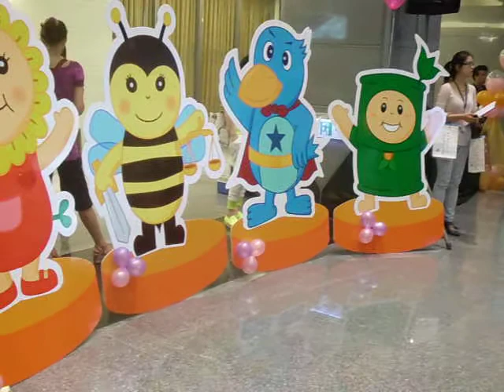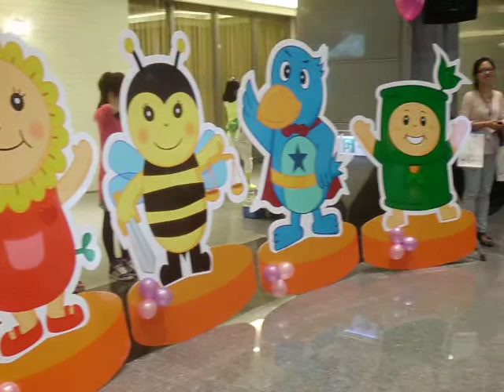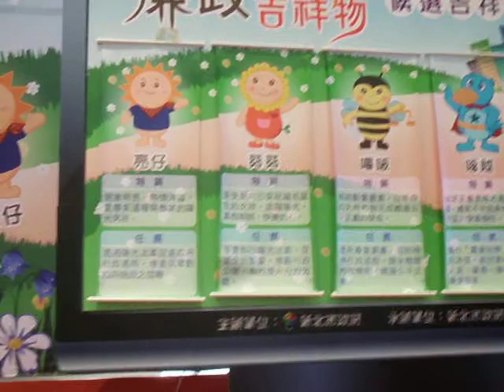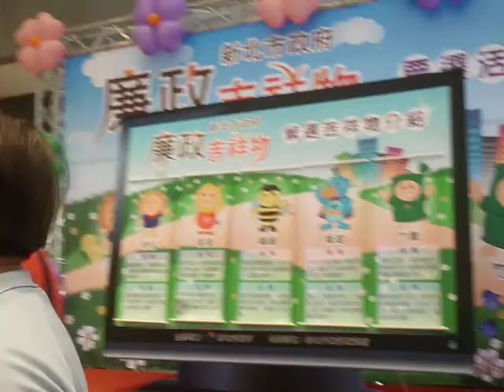「新北市政府廉政吉祥物票選活動」記者會實況2012091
「新北市政府廉政吉祥物票選活動」記者會實況20120918網路整修
新北市市長朱立倫致詞